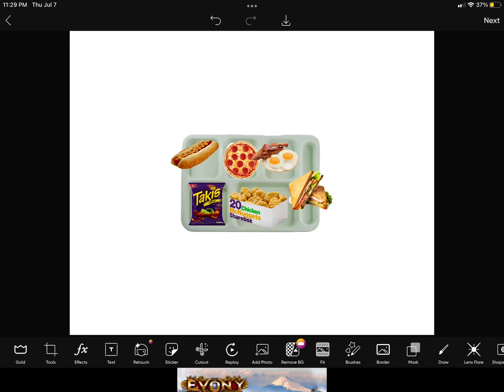￼ Would. You let me be your lunch lady￼